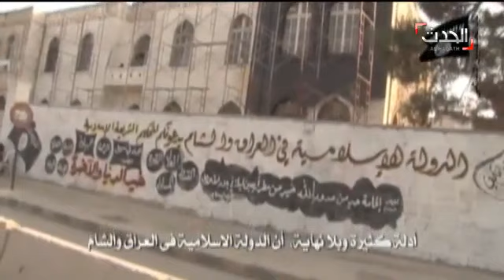ناشطون: عشائر دير الزور تهدر دم عناصر داعش